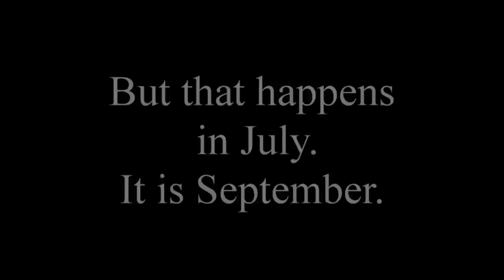Running with bull in Pamplona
You don't necessarily need San Fermin to be chased by the bulls in Pamplona.